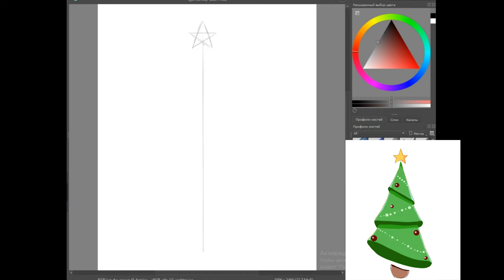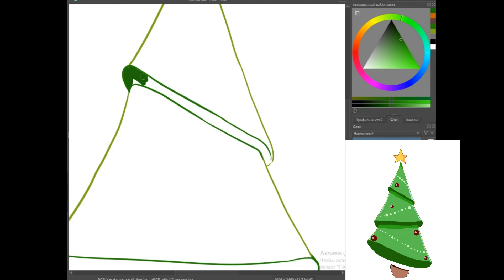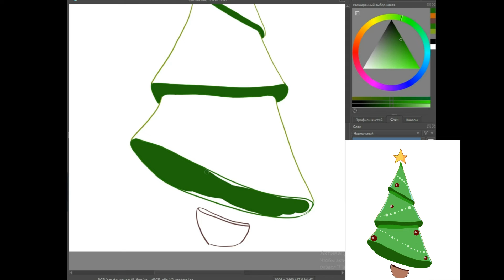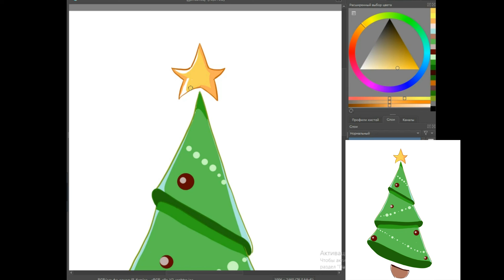Как нарисовать ёлку! \\ Простоя ёлочка \\ Как нарисовать ель \\ Простой рисунок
Итак, уже декабрь, пора поднимать новогоднее настроение :)